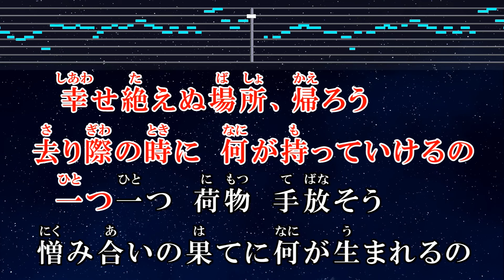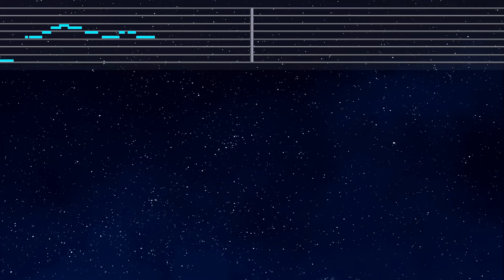練習用カラオケ♬ 帰ろう - 藤井 風 【ガイドメロディ付】 インスト, BGM, 歌詞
“藤井 風”をストアでチェック！

No guide melody ver. (Japanese) With pitch bar音程バー付